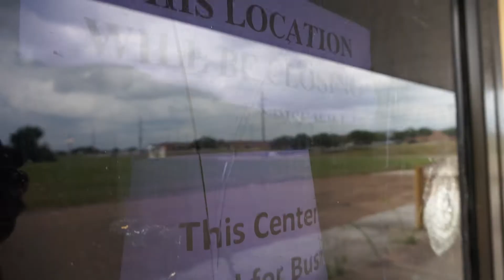WE QUIT YOUTUBE... [best decision ever]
WE QUIT YOUTUBE...[best decision ever] but now WE ARE BACK BABY
We took some time off for personal reasons and to relearn the basics of cinematography. With the new skills under our belt, Ashley and I are ready to bring you bigger and better vlogs weekly!
We are so thankful and excited for those who have stuck around the past couple of weeks. Y'all are the reason we spend hours and hours editing and creating!

♦♢FOLLOW US♢♦

much love,
♥ Danny & Ashley ♥